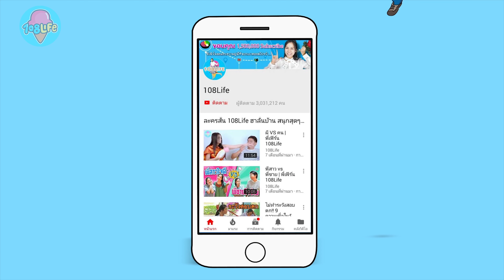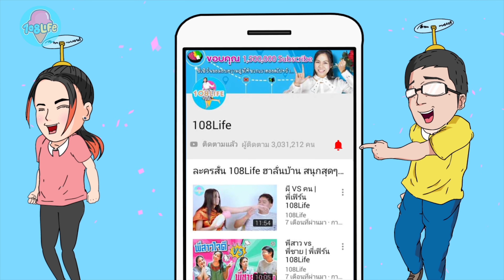แอบโกนหัว!! แม่ผัวตอนหลับ ขี้งกดีนัก | หนังสั้น จ้างแต่งงาน Ep.5 | พี่เฟิร์น 108Life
เรื่องราวสนุกสนาน เกิดจาดมรดกท่านคุณปู่ ลูกชายที่อยากได้สมบัติของบ้าน ต้องมาเจอกับพินัยกรรมสุดเพี้ยน เรื่องราวจะเป็นยังไง ไปดูความฮากันเลยค่ะ

พี่เฟิร์นมี TikTok แล้วน้า @108life ไปติดตามกันเลยค่ะ
ฟอลโล่ IG พี่เฟิร์น ได้ที่ : Fern108life นะคะ